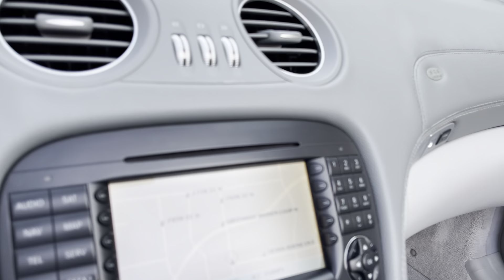2005 Mercedes Benz SL55 AMG Capri Blue Exterior/Interior Walk Around for sale Cascio Motors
2005 Mercedes Benz SL55 AMG Capri Blue Exterior/Interior Walk Around for sale Cascio Motors

VIN   WDBSK74F35F093741